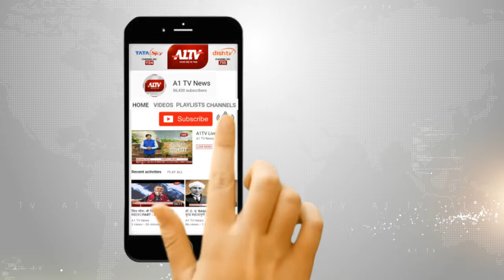बच्चों ने रविंद्र मंच पर दी रंगा रंग प्रस्तुतियां